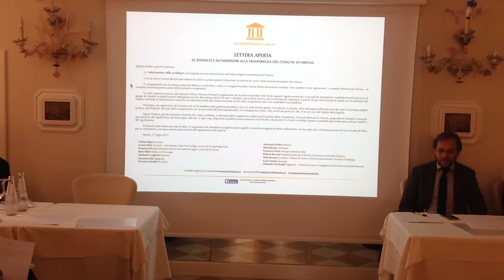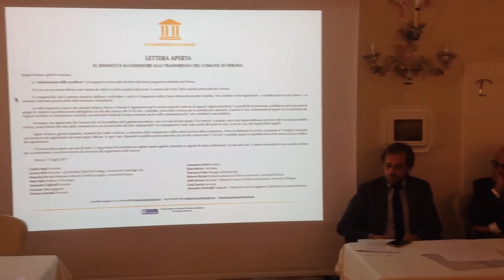IL VIA VAI DEL CONSIGLIO COMUNALE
Esordio stasera per il nuovo Consiglio Comunale che però esce rivoluzionato rispetto alle indicazioni del voto per le tante dimissioni. Il grillino Fantinati attacca. E intanto Tosi…